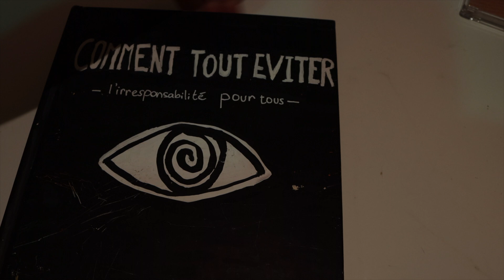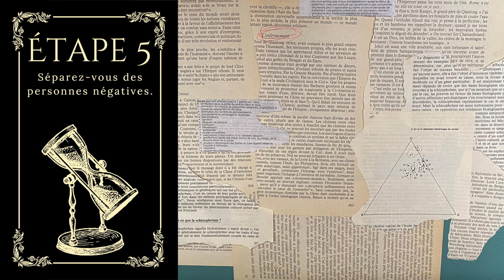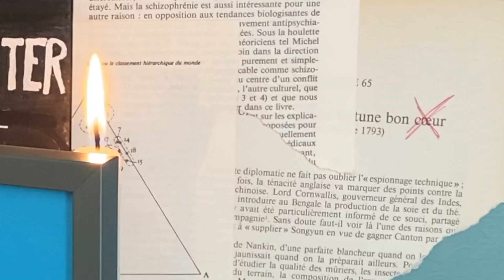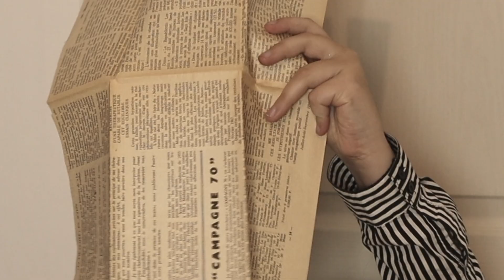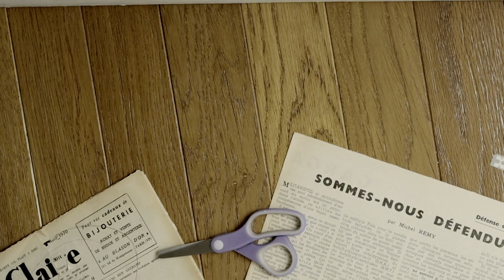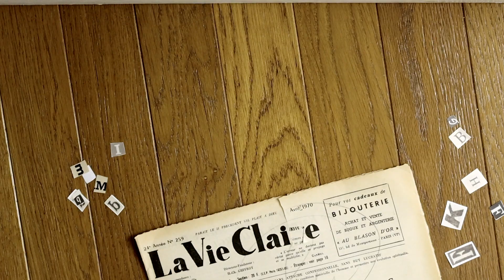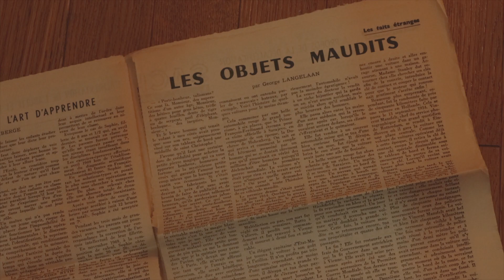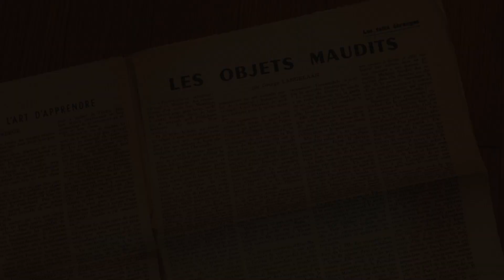La rançon, Garance Debroise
Film réalisé dans le cadre de la section cinéma-audiovisuel du lycée Alain Colas. A remporté le premier prix des Trophées du cinéma 2023.